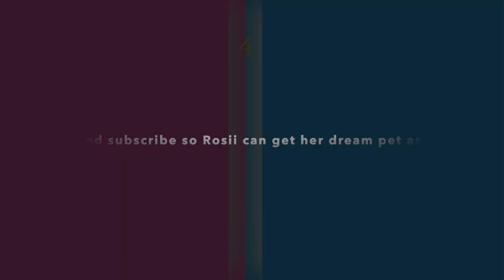I GOT MY DREAM PET 😱 (Skyla's DP)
YES YES YES YES YES YES YES!

Welcome or welcome back to our YouTube channel, where we upload lots of videos about Roblox games such as Adopt Me!, Build To Survive, Rainbow Friends 1 & 2, and many more.

FEATURING:
🐈 Rosii - Rosii's favourite colours are pink and black, and her favourite animal is a rabbit. Her current favourite Adopt Me pet is Georgia the ginger cat, and her absolute dream pet would be a neon ghost bunny called Shadow.
🦜 Skyla - Skyla likes the colours blue and white, and her favourite animal is a bird, most precisely a white-face cockatiel. Her symbolic Adopt Me pet is Coconut the toucan, and her favourite pet (as well as her DP) is Galaxy the fly-ride neon phoenix.